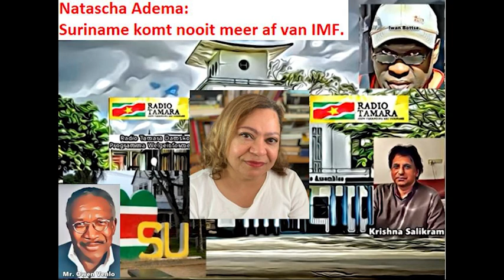RadiotamaraONE 01 oktober 2023 Welgeïnformeerd K Salikram en O Venlo in gesprek met Natascha Adema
Krishna Salikram en Owen Venloo in gesprek met politicoloog Natascha Adema over de rol van het IMF in Suriname.

Gelet op de situatie in bijvoorbeeld Ghana en Argentinië rijst de vraag of Suriname ooit nog afkomt van het IMF.